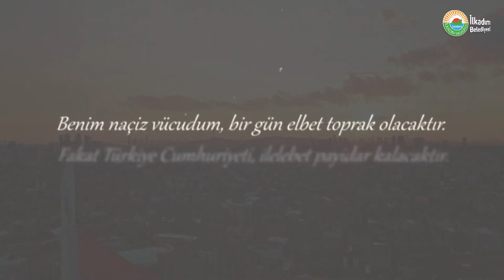Başkan Necattin Demirtaş, 29 Ekim Cumhuriyet Bayramı’nın 99.yılında video mesaj yayımladı.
İlkadım Belediye Başkanı Necattin Demirtaş, 29 Ekim Cumhuriyet Bayramı’nın 99.yılında video mesaj yayımladı.

"Efendiler, yarın Cumhuriyeti ilan edeceğiz." 🇹🇷
Gazi Mustafa Kemal ATATÜRK (28 Ekim 1923)